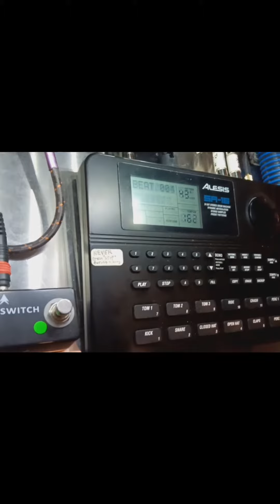Ozric Tentacles- Tidal Convergence (cover)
cover of just the main theme from "Tidal Convergence" by Ozric Tentacles. Nowhere near as magical as the original, but I had fun trying to decode what i could.